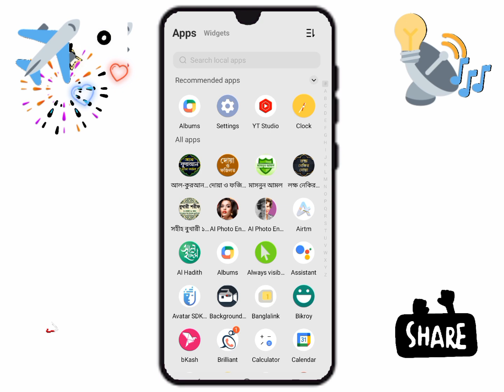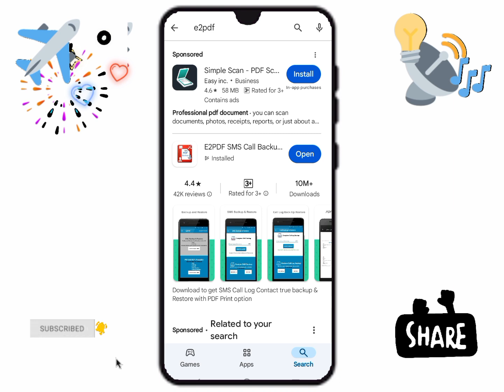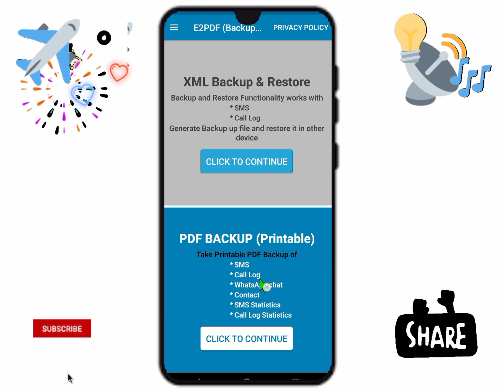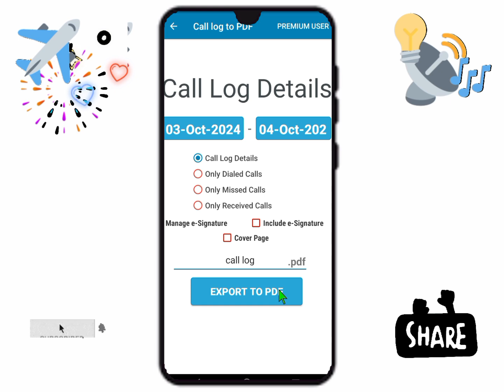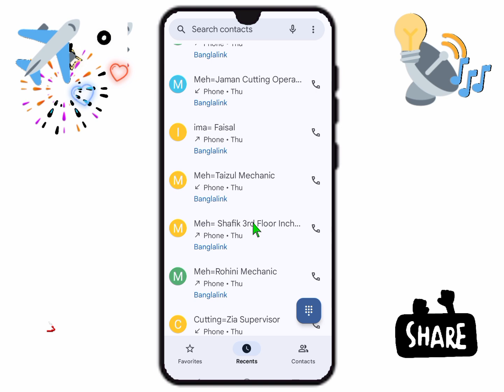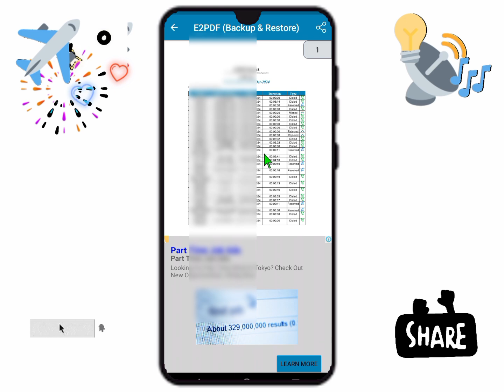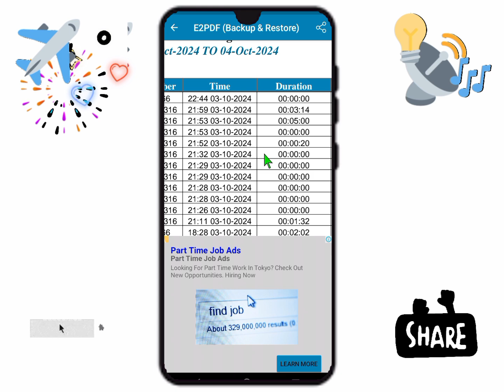মোবাইলের কল লিস্ট কিভাবে বের করা যায় | recovery call list | ডিলেট করা নাম্বার ফিরে পাওয়ার উপায়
মোবাইলের কল লিস্ট কিভাবে বের করা যায় ||  ডিলেট হওয়া মোবাইল নাম্বার ফিরে পাবার উপায় || how to recovery deleted number || e2pdf ||

ডিলিট হওয়া নাম্বার ফিরে পাওয়ার উপায়,ডিলিট করা নাম্বার বের করার উপায়,ফোন থেকে ডিলিট হওয়া নাম্বার ফিরিয়ে আনার উপায়,ডিলিট করা নাম্বার কিভাবে ফিরিয়ে আনবো,ডিলিট হওয়া নাম্বার কিভাবে ফিরে পাবো,ডিলিট হয়ে যাওয়া নাম্বার ফিরে পাওয়া,ডিলিট হয়ে যাওয়া নাম্বার কিভাবে ফিরে পাবো,মোবাইল নাম্বার ডিলিট হয়ে গেলে কিভাবে ফেরত আনবেন,ডিলিট হওয়া নাম্বার কিভাবে বের করা যায়,ডিলিট হওয়া নাম্বার কিভাবে বের করব,হারানো নাম্বার ফিরে পাওয়া,ডিলিট হওয়া নাম্বার ফেরত